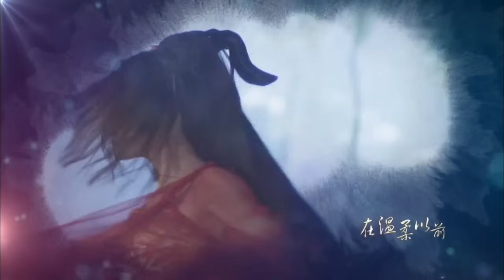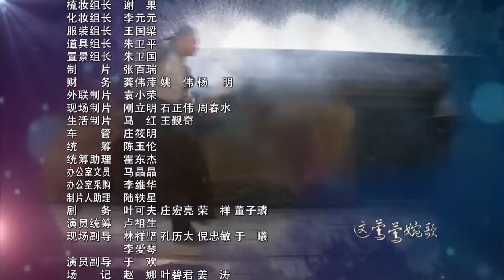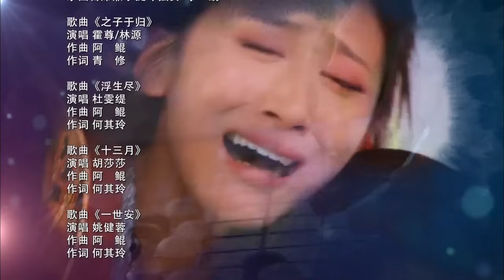Страна отчаянной любви 26 серия (русская озвучка) дорама, сериал Hua Xu Yin: City of Desperate Love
Название:Страна отчаянной любви
Другие названия: Hua Xu Yin: City of Desperate Love, 华胥引之绝爱之城
Количество серий: 48
Жанр: романтика, фэнтези, мистика

Описание:
Е Чжэнь, принцесса павшего царства Вэй, отдала жизнь за своё царство. Была воскрешена бессмертным с помощью Жемчужной слезы, которая даровала ей силу исполнять мечты людей в обмен на их жизни. Под вымышленным именем Цзюнь Фу она начала своё путешествие по девяти царствам, воплощая мечты при помощи чарующей мелодии. Во время странствий принцесса встретила и полюбила Му Яня. Цзюнь Фу не знала, что Му Янь на самом деле Су Юй - потомок племени крылатых, принц-наследник царства Чэнь, покинувший дворец для того, чтобы избежать борьбы за трон со своим сводным братом Су Се. Когда армии сойдутся на поле боя в решающей битве за господство над миром, влюблённым придётся сделать свой выбор: любовь или трон?